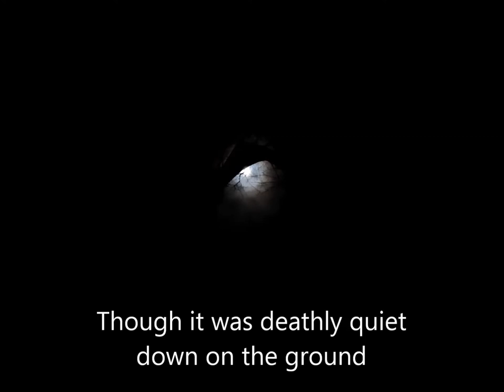Stealth camping in "Widow maker wood"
Stealth Camping in a wood that was made of widow makers,so dangerous it could only be called "Widow maker wood" the bliss of ignorance, enjoying nature and the peace of the woods.